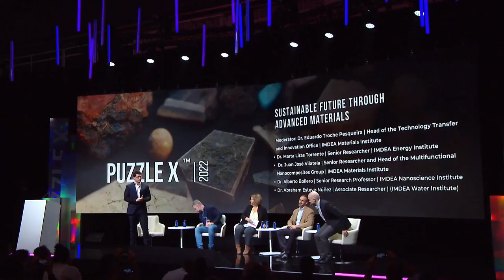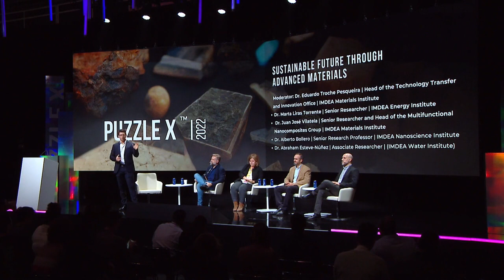Sustainable Future Through Advanced Materials | PUZZLE X 2022 | Panel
An insightful talk by Dr. Marta Liras Torrente, Senior Researcher of IMDEA Energy Institute
Dr. Juan José Vilatela, Senior Researcher and Head of the Multifunctional Nanocomposites Group of IMDEA Materials Institute
Dr. Alberto Bollero, Senior Research Professor of IMDEA Nanoscience Institute
Dr. Abraham Esteve-Núñez, Associate Researcher of IMDEA Water Institute

This talk is moderated by Dr. Eduardo Troche Pesqueira, Head of the Technology Transfer and Innovation Office of IMDEA Materials Institute
PUZZLE X (Nov 15-17) is the world’s leading and most prestigious platform for Frontier Tech for the Future. It focuses on how the bleeding-edge technologies in the “Matterverse” can shape the next chapter for cities, citizens, industries, and societies. Supported by the Government of Spain, Generalitat of Catalonia, and Barcelona City Hall, PUZZLE X brings leading figures in industry, science, capital, startups and governments to create the first hub of activities for Frontier Tech in Spain and Europe.

The themes in 2022 include Quantum World, 5G/Future G & Sentient Cities, Matteverse to Metaverse, Exotic Computing, Sustainable Future and Semiconductor New Wave with global thought leaders from Google, Microsoft, Intel, McKinsey, ZTE, SpaceX, Telefónica, HP, BASF, Accenture, IBM, Bentley Systems, BMW, NTT, and more.